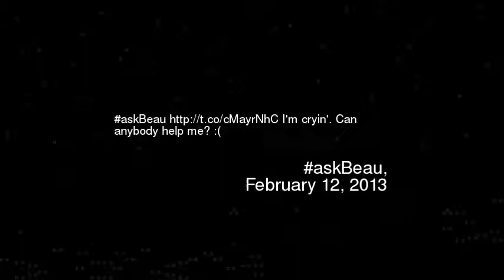skBeau httptcocMayrNhC Im cryin Can anybody h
Askbeau httptcocmayrnhc im cryin can anybody help me
Video made based on original works by 'mikedeHigh'; by 'kong4056'; by 'andrewsi15'; by 'mikedeHigh'; by 'ExtraordinaryBen'; by 'FingerPointSnap'; by 'xXPhilSaysRawrXx'; Soundtrack by: Chan Wai Fat. Dream (instrumental). On 'Children of Soul Mountain (original soundtrack)''